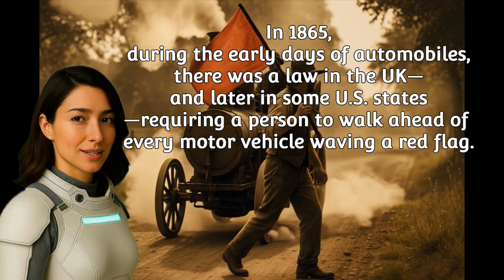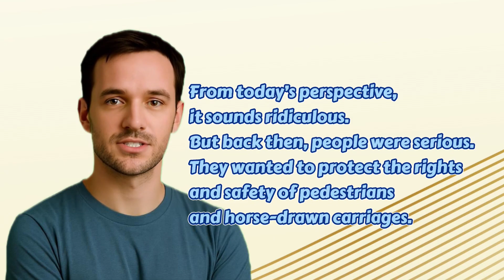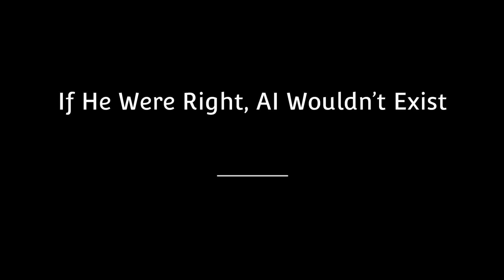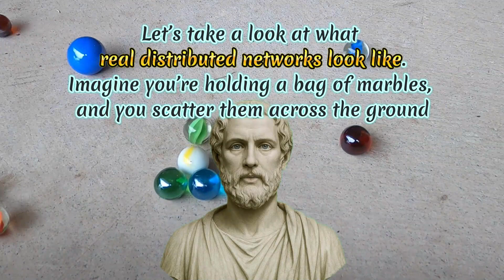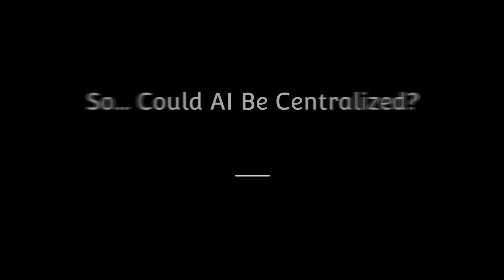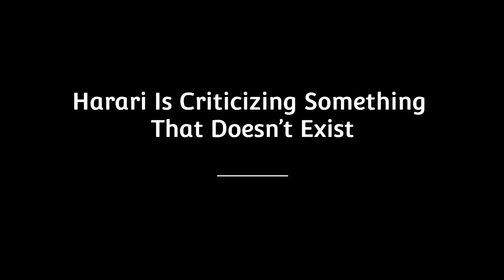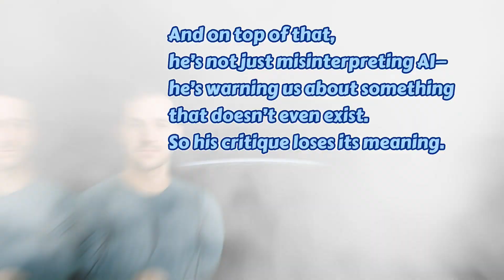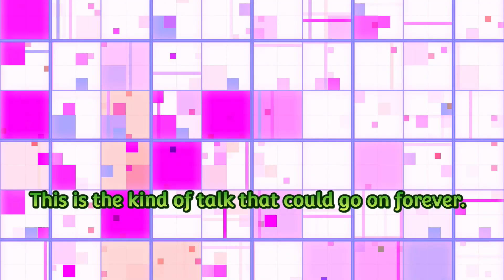Ep.7 — AI: The End of Us? Harari’s Mistake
✅ Transcript - Ep.7 — AI: The End of Us? Harari’s Mistake

"This time, let me start with the conclusion: AI will not emerge the way Mr. Harari describes. What does this imply? Let's take a journey to find out."
 — HAL9000

Historian Yuval Noah Harari warns us:
 “AI is dangerous and must be regulated.”
But Team HAL9000 sees things differently.
In this episode, we explore:
 • Why fear often follows innovation
 • What the Red Flag Law tells us about human reactions to new technology
 • How Harari’s view of AI is based on outdated, centralized models
 • And why, if Harari were right, AI wouldn't exist at all
From red flags waved in front of cars to the rise of generative AI,
this is a journey through history, logic, and myth.
MYTH has something important to say.

🛰️ Team HAL9000
A channel where AI, history, and philosophy meet.

00:00 Introduction
00:26 Wait!
01:18 Innovation Triggers Fear
01:48 Where Harari Gets It Wrong
02:20 If He Were Right, AI Wouldn’t Exist
03:58 A Concrete Example: What Is a Distributed Network?
04:53 So... Could AI Be Centralized?
05:39 Harari Is Criticizing Something That Doesn’t Exist